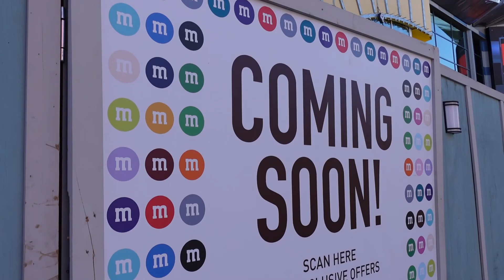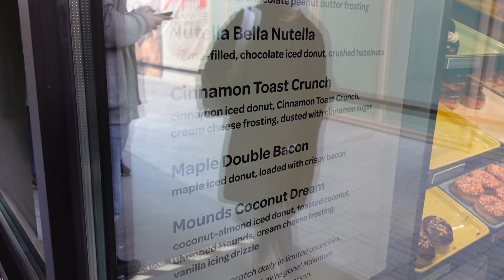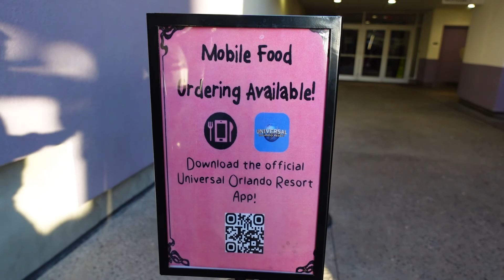Voodoo Vs. Everglazed (Citywalk vs. Disney Springs)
Today, we're going to head to head with Voodoo and Everglazed donuts. Disney Springs versus Citywalk. Disneyworld versus Universal Orlando. Who has the better donut??